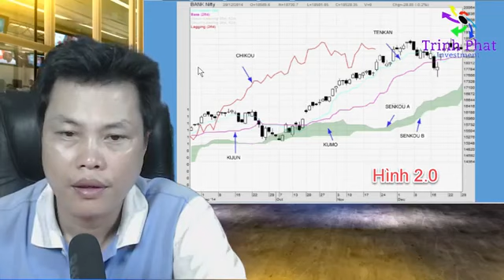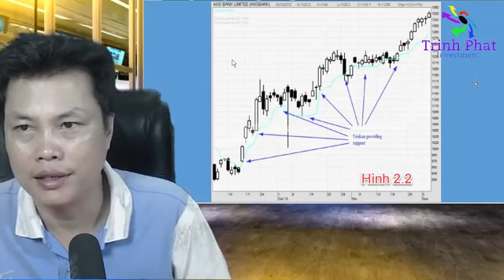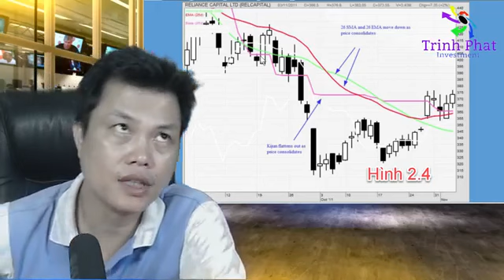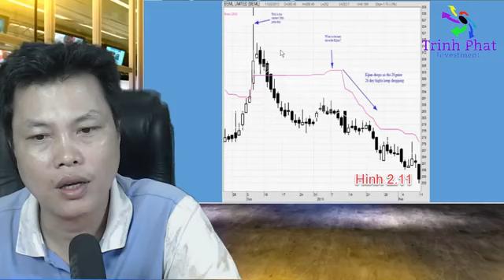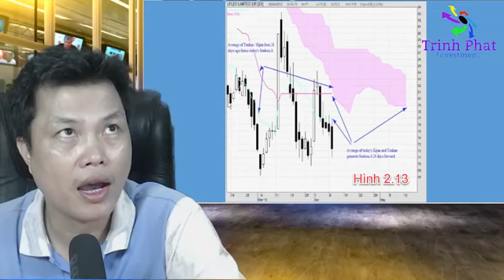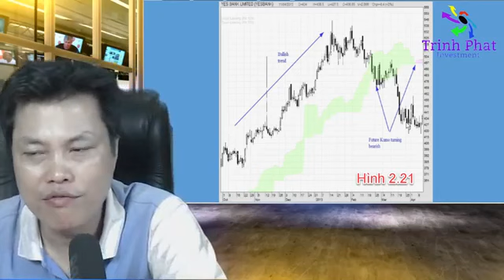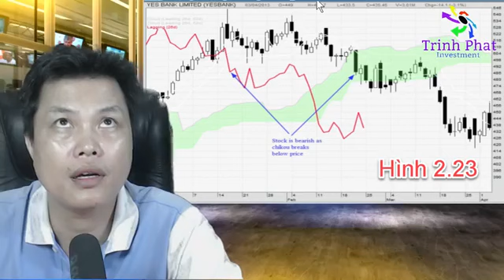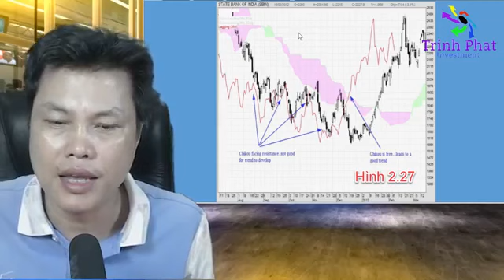Cách kiếm tiền từ hệ thống kinh doanh ichimoku Video 2 Các thành phần trong ichimoku YouTube 36